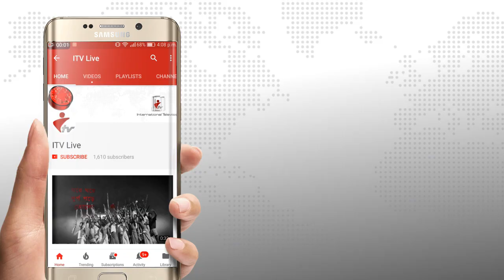কাতারে সিআইপি এনামুল হককে সংবর্ধনা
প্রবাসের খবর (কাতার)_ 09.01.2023